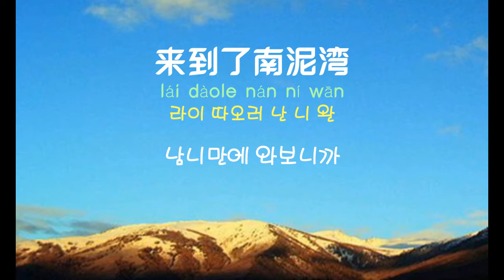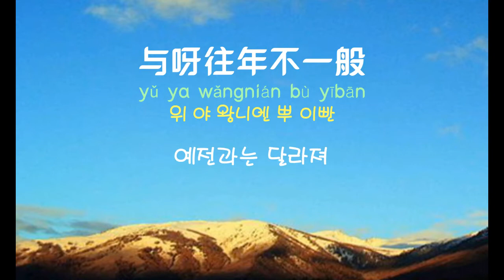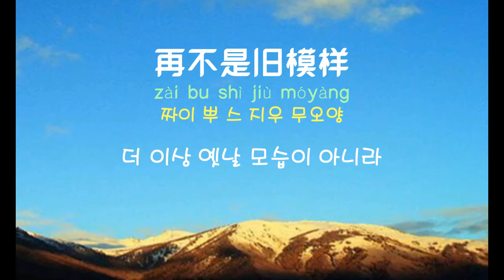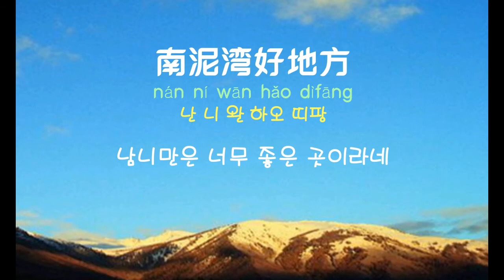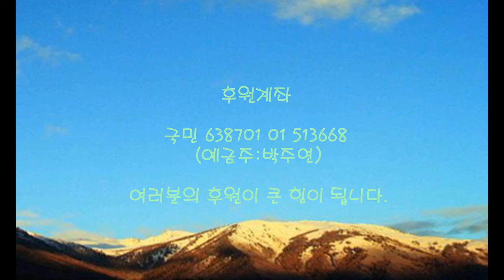[중국노래]한글가사/해석/자막/병음 Smokie의 남니만(南泥湾)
신청 : 님
발표 : 2000년 작곡 : 마가(马可) 작사 : 하경지(贺敬之)
영국그룹 Smokie의 2000년 북경공연에서 부름